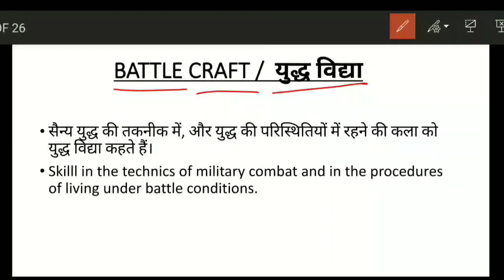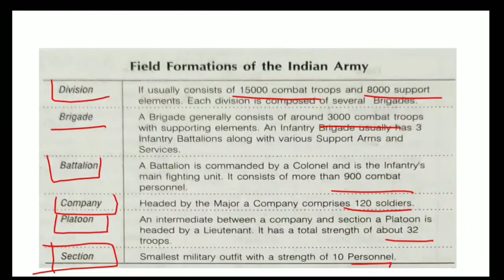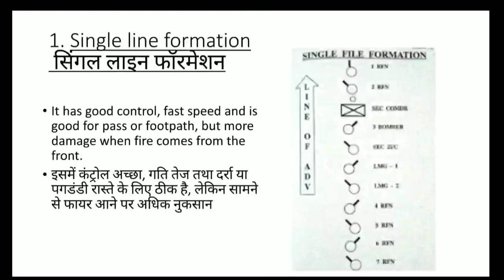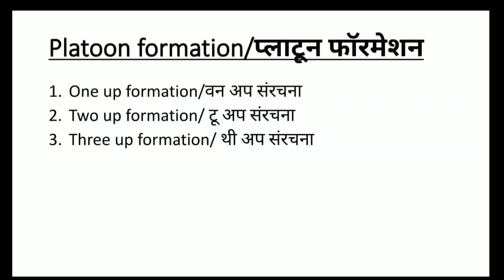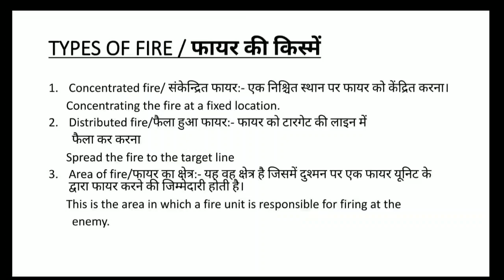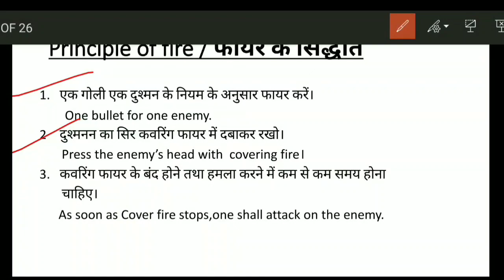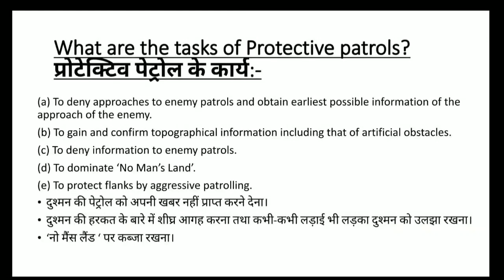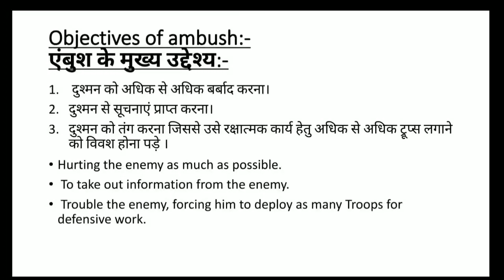Field Craft and Battle Craft Part-2 || NCC examination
Copyright @learning_for_all_2021. Any illegal reproduction of this content will result in immediate legal action.

This video will clear your doubt regarding Battle Craft.
Contents:-
 1-Defination of Battle Craft.
 2- Section formation.
 3- Field formation of Indian army.
 4- Platoon Formation.
 5- Patrols.
 6-Ambush.
 7-Types of fire.
 8- Principal of Fire.
 9- Qualities developed by Patrolling.